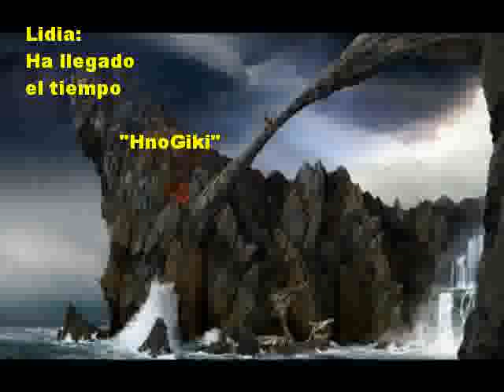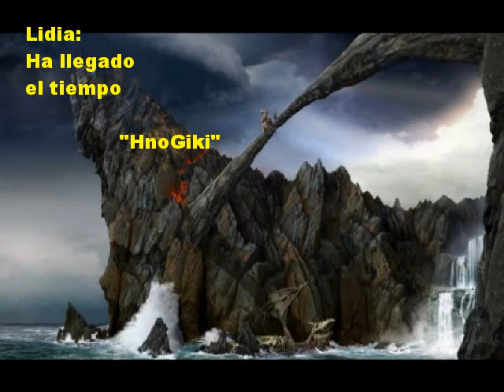Ha llegado el tiempo 4.